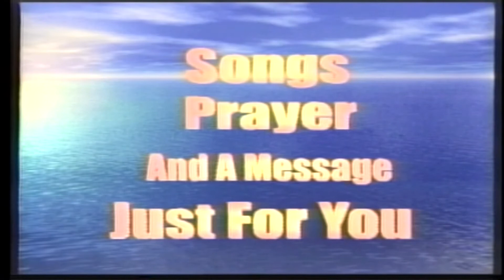Light on the Gospel / August 2018